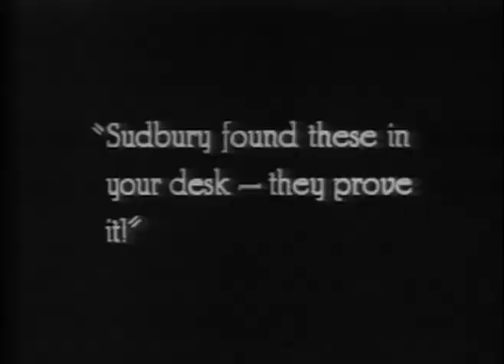Brother Of The Bear 1921 - Mary Astor - Extremely Rare